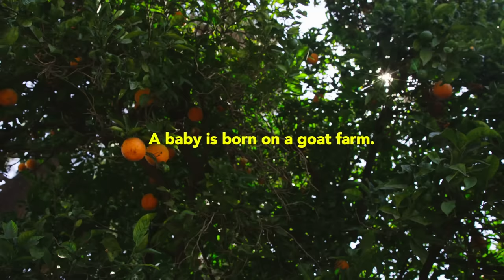tobi lou - Goaty (Official Video)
I think we're all goats.
Directed by Glassface
Shot by Russ Fraser
Edited by Dedz & Glassface